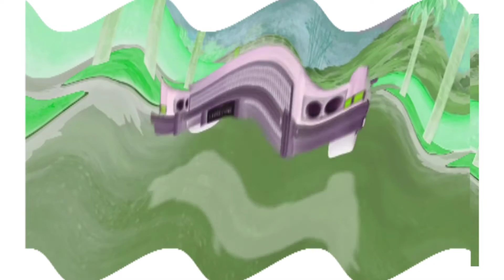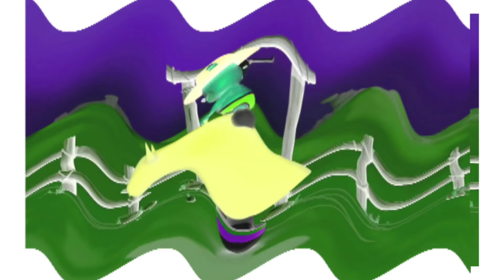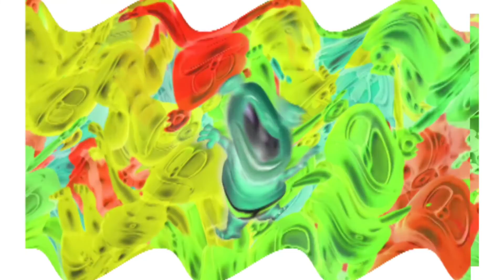Turkish Gummy Bear In Sad X